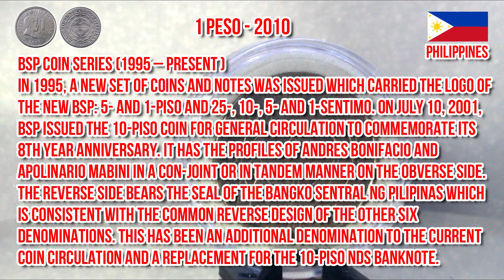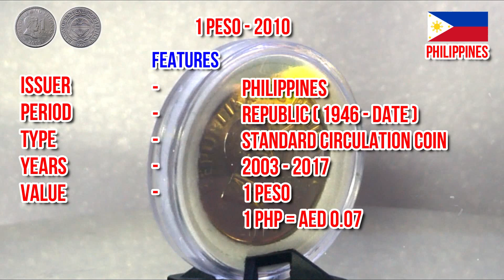1 Piso 2010 Magnetic BSP series | Philippines | All About Coins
1 Piso 2010 Magnetic BSP series - for todays video...